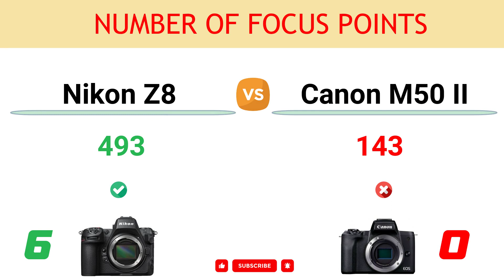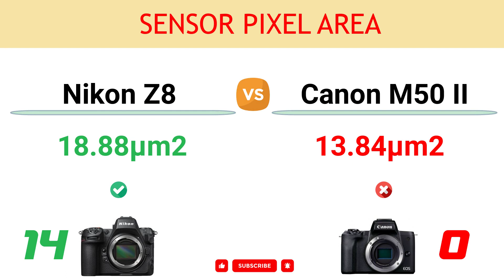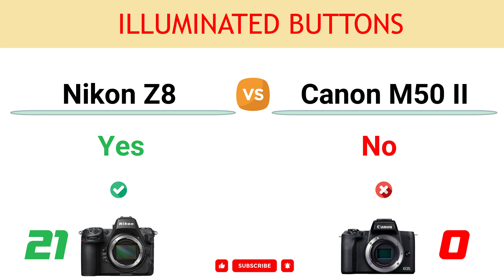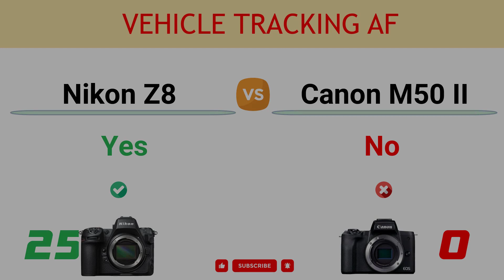Nikon Z8 vs Canon M50 II Comparison: 26 Reasons to buy Z8 and 3 Reasons to buy M50 Mark II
In this video, you can find the reasons to choose between the Nikon Z8 and the Canon EOS M50 Mark II and decide which camera suits better to your needs.

You can read the detailed comparison of Nikon Z8 vs Canon M50 II

00:00 Stacked Sensor
00:10 Zero Blackout Viewfinder
00:20 Video Record Limit
00:30 In-built Image Stabilization
00:40 Sensor Resolution
00:50 Number of Focus Points
01:00 LCD Screen Size
01:10 LCD Resolution
01:20 Continuous Shooting
01:30 Battery Life
01:40 Headphone Port
01:50 Environmental Sealing
02:00 Viewfinder Resolution
02:10 Sensor Pixel Area
02:20 Max Video Resolution
02:30 Top LCD
02:40 AE Bracketing Range
02:50 Full-size HDMI Port
03:00 Focus Bracketing
03:10 Focus Stacking
03:20 Illuminated Buttons
03:30 Storage Slot
03:40 CFexpress Card Support
03:50 Animal Eye AF Tracking
04:00 Vehicle Tracking AF
04:10 Anti Flicker
04:20 Built-in Flash
04:30 Weight
04:40 NFC Connection